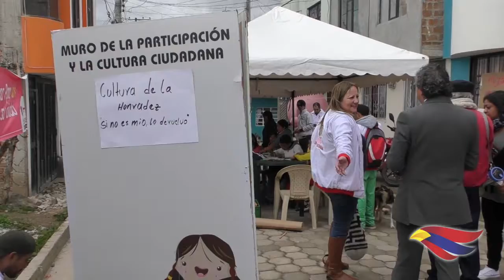“TULPA DEL BUEN VIVIR SE REALIZÓ EN JAMONDINO BAJO, CON EL LIDERAZGO DE LA SECRETARÍA DE CULTURA DE